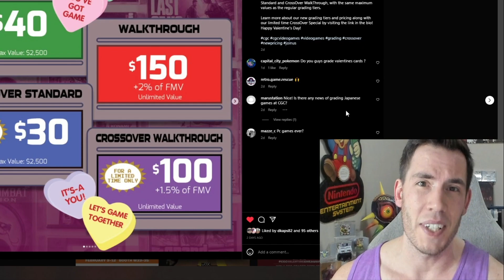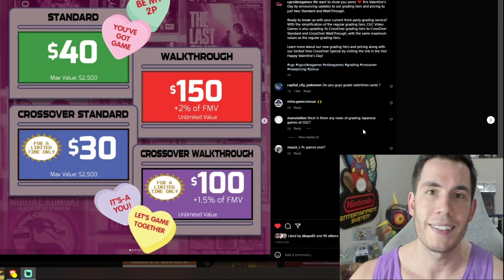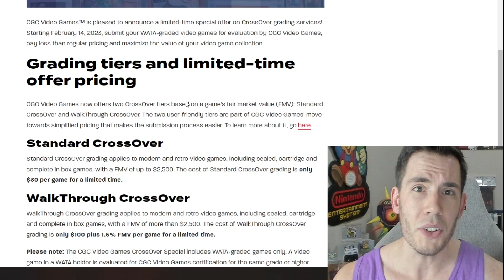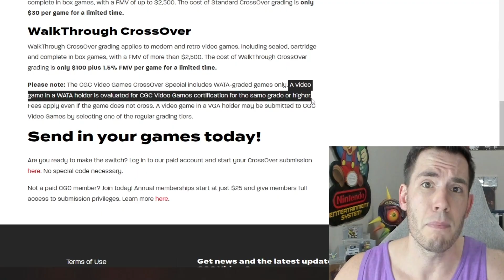CGC Wants to DESTROY WATA Games (Literally)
Massive pricing update just came from CGC video games that we need to talk about.  The competition between CGC and WATA is absolutely heating up and I couldn't be more excited to see both companies duke it out haha.